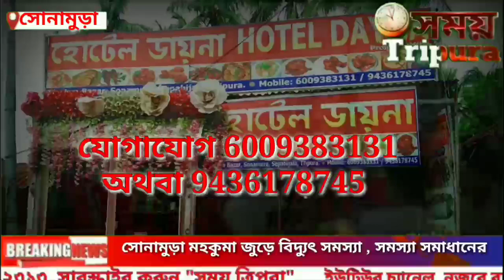নতুন কায়দায় রাজ্য থেকে বহিঃ রাজ্যে গাঁজা পাচার চালিয়ে যাচ্ছে গাঁজা পাচারকারীরা